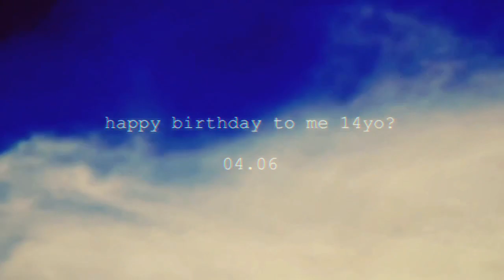NEEDS meme (flipaclip) | bday special ft.some people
i tried something new and it's messily done i rushed it sorry ;; this was all done in quarantine with my photography skills (??)

 🎉it's my 14th birthday i guess also moe (oc)'s 20th (4th bday)
thankyou so much for all birthday wishes and support!! i will continue to improve and also befriend more people;; and for close friends,, thankyou for staying with me too. thankyou for my family raising me and also supporting my wishes until now.

original : (wait)
cameos :
- my younger sister's skykid
- @illzep_ (ありがとうございます！！！)
- mika; moke; moe ; my sona
- @alfrdww (ily lol thanskdyosus do much;;)

used : flipaclip+ videostar
time : around 6 hours (probably photography time included)

thankyou🙏❤️